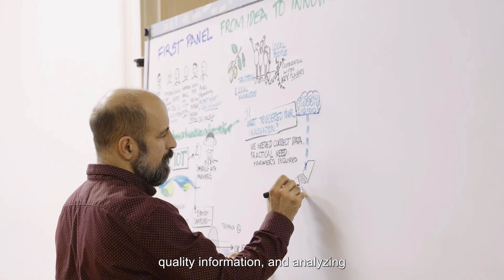Shaping the Future: BIOEAST and Beyond 2024 I Sneak peek into December 4th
On this transformative day, several key events took place, bringing together policymakers, scientists, and farmers to discuss the future of agriculture and sustainability in Europe. The events included Partnering for the Future: ‘BIOEAST and Beyond’, Supporting Local Food Systems and Innovation in BIOEAST Countries, Budapest Soil Health Forum, CLEVERFOOD Consortium Meeting, and FOODPathS. These gatherings underscored the importance of soil health, sustainable food systems, and innovation in agriculture.